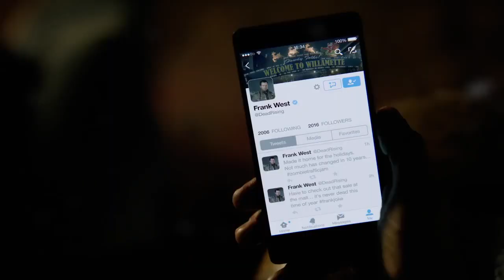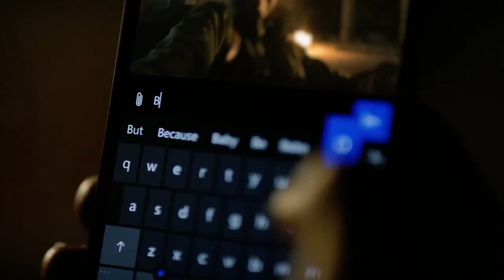Dead Rising 4 Announcement Trailer